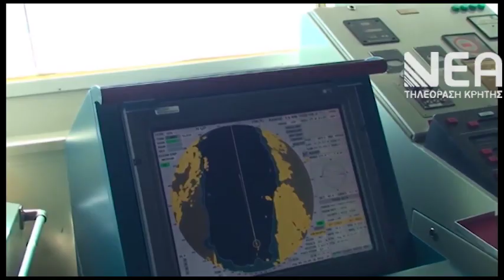ΔΡΟΜΟΛΟΓΙΑ ΠΛΟΙΩΝ ΚΡΗΤΗ